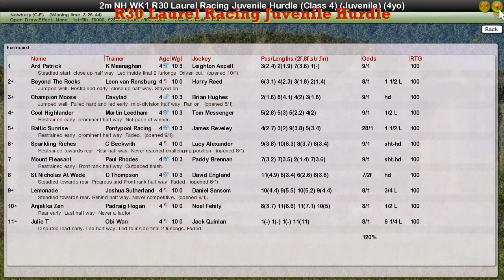NH WK1 R30 Laurel Racing Juvenile Hurdle